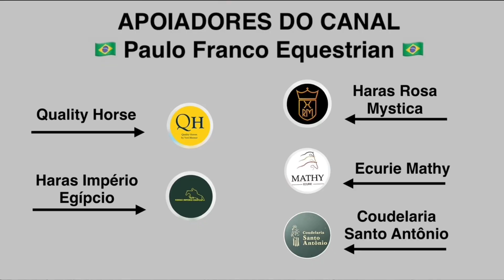Antonio Johannpeter Cirne Lima - Isandra SC (20/10/2024)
Andalucía October Tour - Week 1 - CSI3* - 1.35
Int. jumping competition in two phases special (1.35 m)
Table A, FEI Art. 274.2.5
Resultado - 0/0